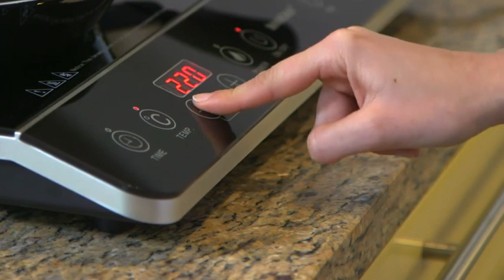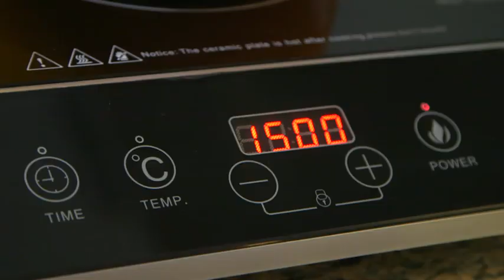Διπλή επαγωγική μαγειρική εστία | Lidl Hellas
Ιδιότητες
• Διπλή επαγωγική μαγειρική εστία
• Για γρήγορο μαγείρεμα εξοικονομώντας ενέργεια
• Με εύκολη στην περιποίηση επιφάνεια από ειδικό γυαλί
• Κατάλληλο για επαγωγικά μαγειρικά σκεύη με Ø από 16 έως 26 cm
• Ενσωματωμένη αναγνώριση σκεύους – προειδοποιητικός ήχος και απενεργοποίηση ασφαλείας
• Πεδίο λειτουργίας με αισθητήρα αφής και ένδειξη-LED
• Ρυθμιζόμενα επίπεδα θερμοκρασίας 20°C έως max. 240 °C